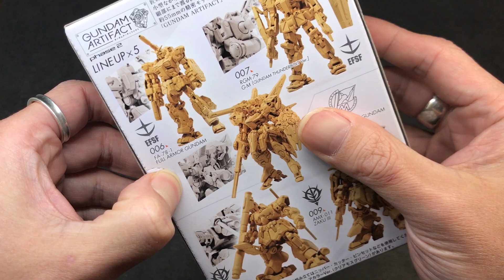[ Gundam Artifact ] No.008 DOM TROPEN / ガンダム アーティファクト【全塗装】ドム・トローペン / [건담아티팩트] 돔 트로펜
Hello
Thank you for coming
Hobby & Happy Jason [TV]

Release      : 2022 January 17th
COMPANY : BANDAI
GRADE       : NONE
SCALE        : NONE
NAME         : DOM TROPEN